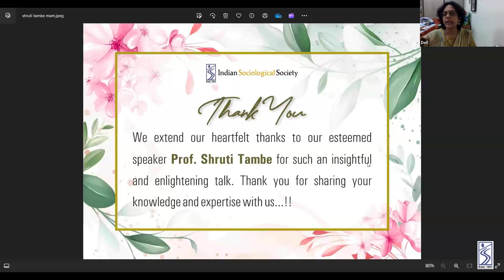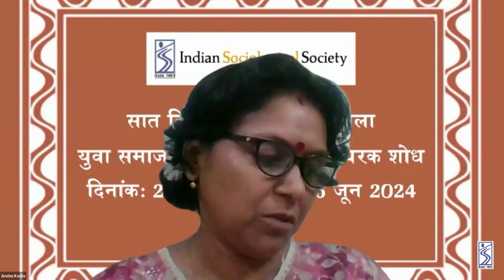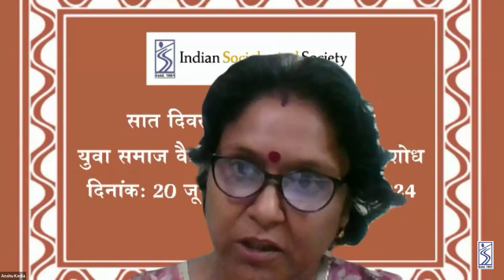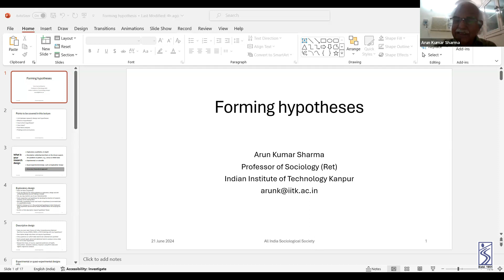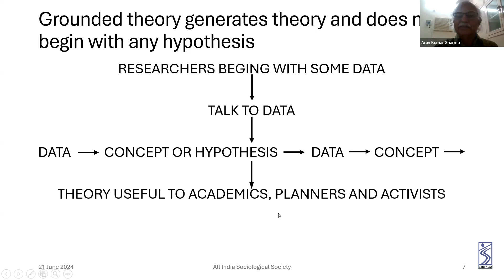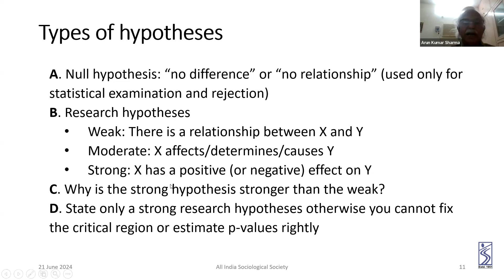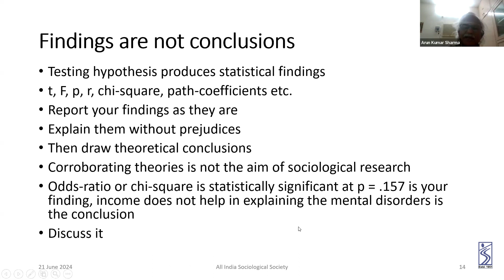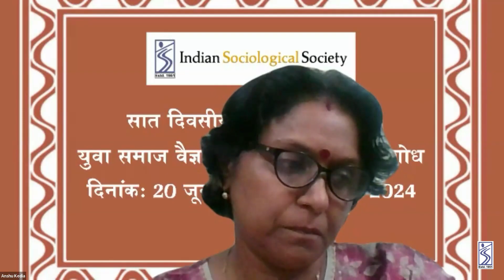सात दिवसीय राष्ट्रीय कार्यशाला - विषयः युवा समाज वैज्ञानिकों में गुणवत्तापरक शोध, दिन-2